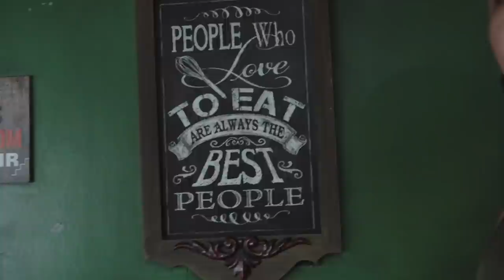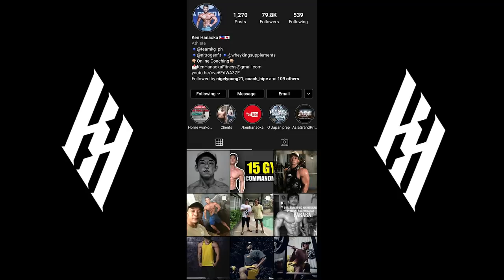NAPARAMI ANG KAIN CHEAT DAY | vlog 107